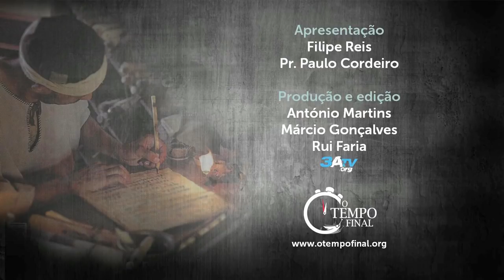A Vida na Igreja Primitiva Lição 3,